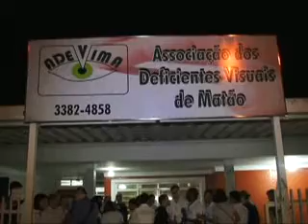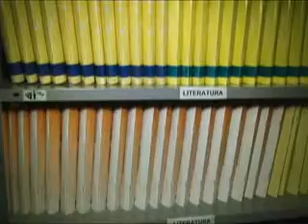Adevima inaugurou nova sede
"Só os cegos conseguem tocar as palavras". A bela frase estampa a placa que simboliza a inauguração da nova sede da Associação dos Deficientes Visuais de Matão, a Adevima. Localizada no bairro Nova Matão, o local foi ideliazado para realizar mais trabalhos com os alunos deficientes visuais.
A presidente, Ligia Ramos, explica que o novo espaço é mais confortável e completo para os associados.
A inauguração da nova sede da ADEVIMA contou com a presença de autoridades, associados e também com suspresas, como um texto sobre a amizade, lido pelo Jackson Cardoso e escrito por um dos alunos da Associação. E o próprio Jackson que diz que a ADEVIMA é local de encontro e de felicidade.